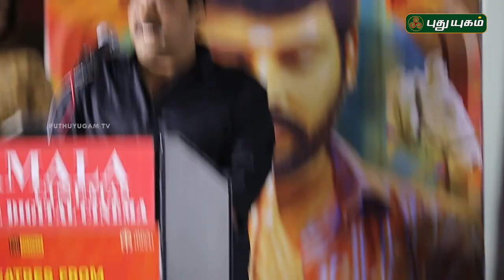பழைய விமலை பாப்பீங்க! - விமல் | Deiva Machan Movie Press Meet